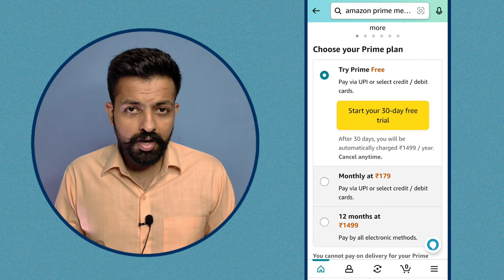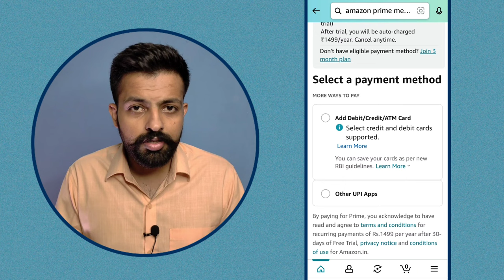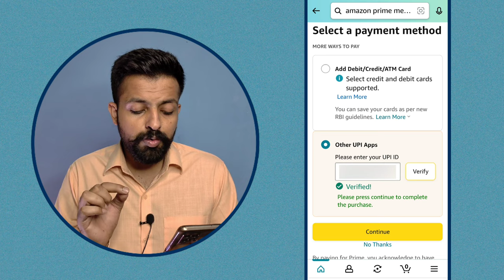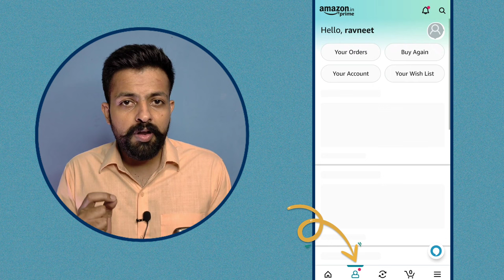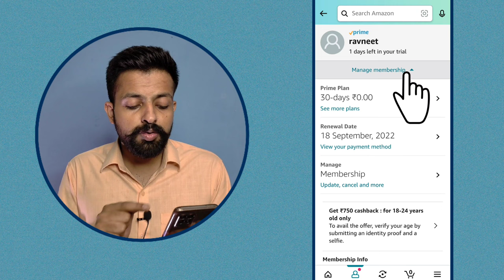free Amazon prime membership | Early access to the Great Indian festival sale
Amazon prime subscription one month free
One month free subscription of Amazon prime
Amazon prime ka one month free subscription

Cancel prime membership - 3:20